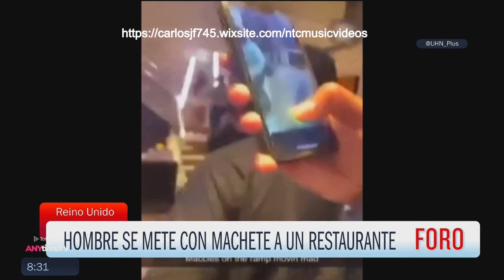Expreso de la Mañana 2 de Agosto 2023 Parte 2